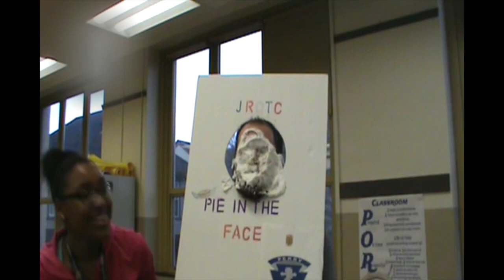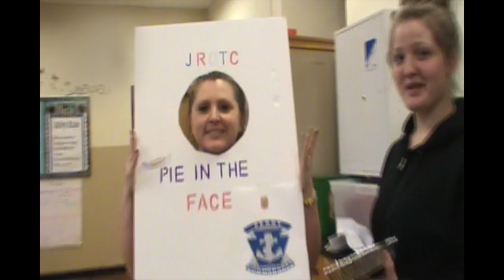Past Present Phuture Perry News-Episode 3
Please enjoy the latest episode of Past Present Phuture Perry News-Episode 3. Created by Film 102 students, this episode highlights some of the incredible artistic talents of Perry High School students.